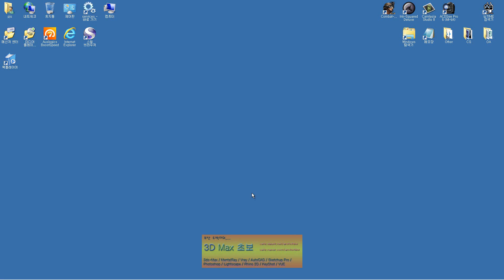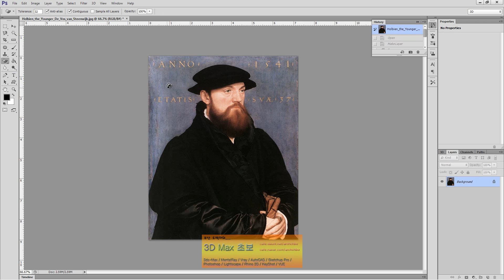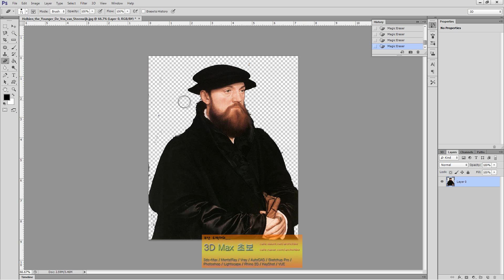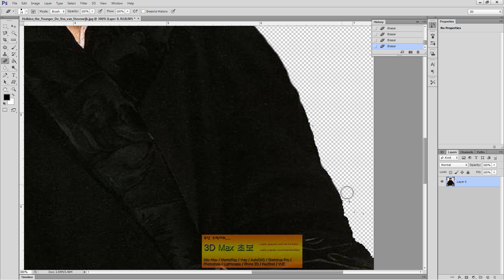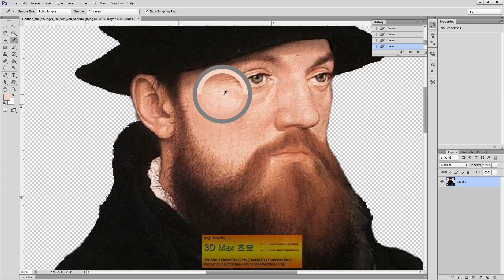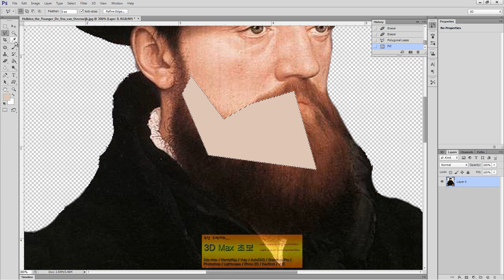PhotoshopCS6 A25 지우개스포이드01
A25-지우개스포이드01